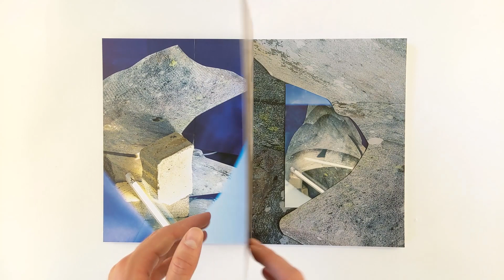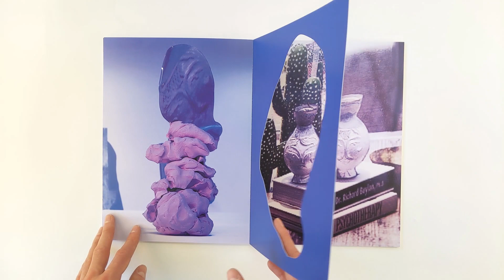SPBH Editions: Property by Felicity Hammond